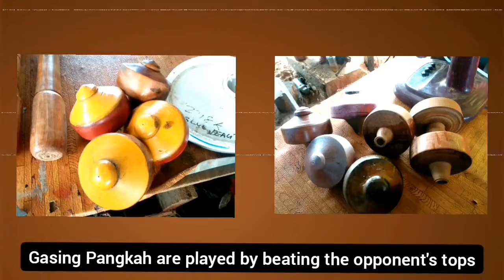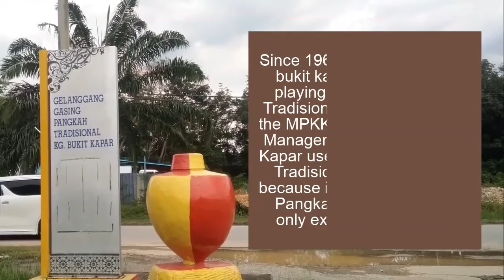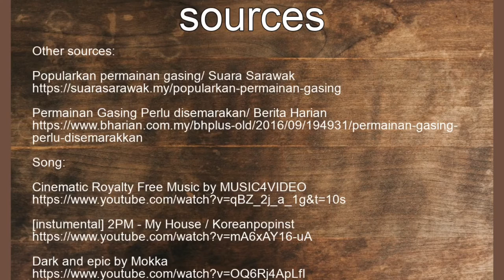Documentary of Gasing Pangkah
This documentary is strictly not for publication it is mainly made for academic purposes (IMR665 - Management Audio-visual Records And Archives).

Figure Name: Mr. Mohd Aziz bin Samsudin

Lecturer Name: Datin Jannatul Iza binti Ahmad Kamal

Student Name:
1. Helmi Afiq bin mohammad (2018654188)
2. Nurul Aqillah binti zaini (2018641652)
3. Nurul izzati binti abdul rahman (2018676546)
4. Siti Shuhaina binti mohd nazar (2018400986)
5. Muhammad Qayyum bin Che Azani (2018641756)

Credit To:
Berita Harian
Suara Sarawak
Malaysia Hari Ini (MHI)
TV Pertiwi Official
ZayanMy